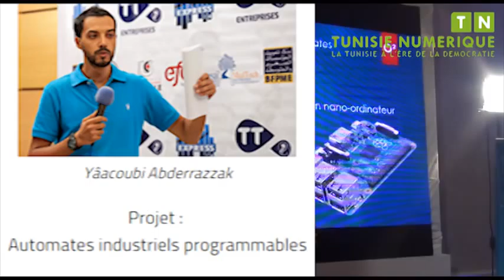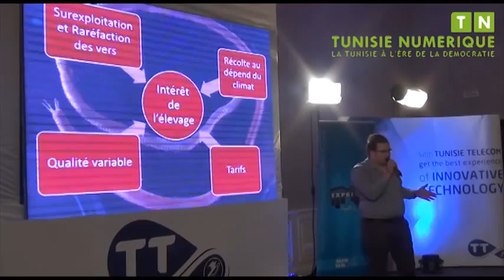Tunisie Telecom récompense Salwa Meslahi, lauréate de la compétition Andi Fekra